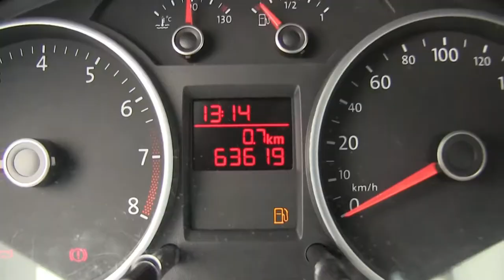Volkswagen / Gol / 2015 - FP063629